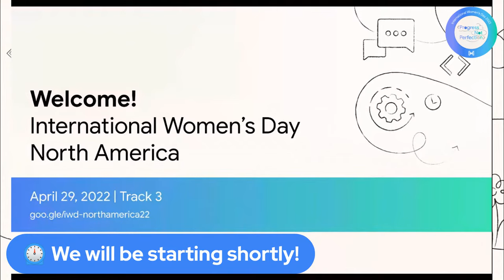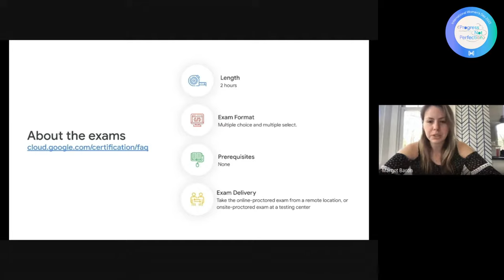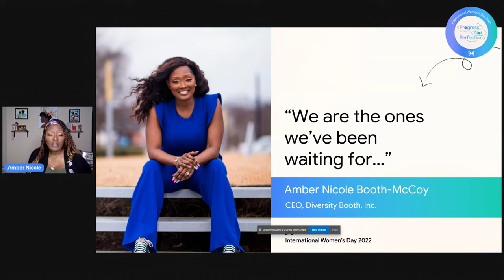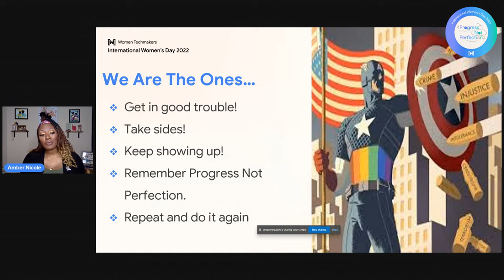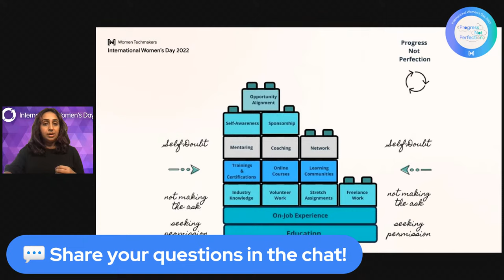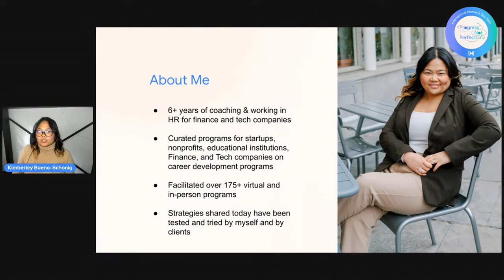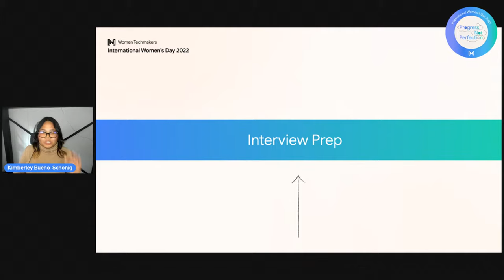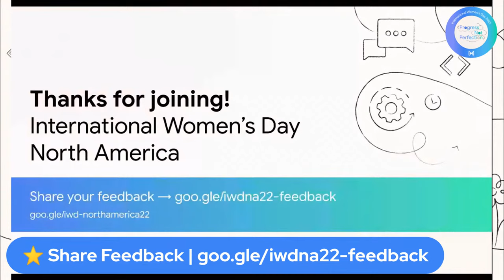IWD North America 2022 | April 29 (Track 3)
Welcome to Day 1 Track 3 of IWD North America 2022!

This 2-day virtual event on will have talks focused around the theme of ProgressNotPerfection, to educate, inspire and connect women in tech around the world.

We’re very excited to make IWD a big tentpole moment with our community again this year!

1:13  | Invest in Your Career: Get Google Cloud Certified (Margot Baron, Alyssa Groves)

23:03 |  We Are The Ones We Have Been Waiting For: Social Justice Is The Work of Everyone (Amber Booth, The Diversity Booth Inc.)

48:39  |  Steering Your Career Advancements (Huma Hamid, Cisco)

1:08:56  |  Strategies to Land a Job in Tech (Kimberley Bueno-Schonig, BuenoSchonig Consulting)

for full event schedule, session and speaker details.

Share your feedback with us for a chance to win some awesome raffle prizes

Please follow our Community Guidelines & Code of Conduct and be respectful to each other